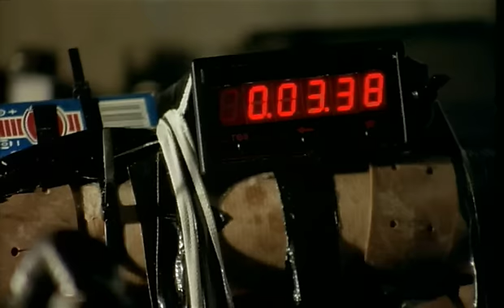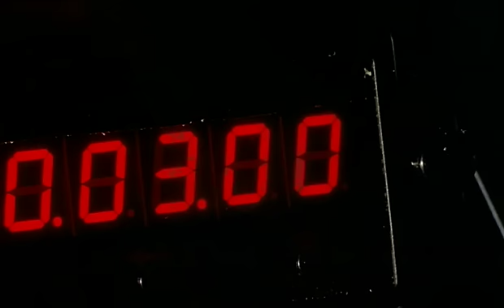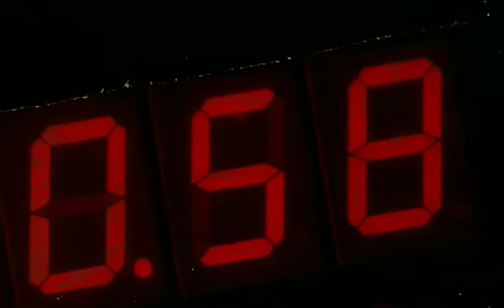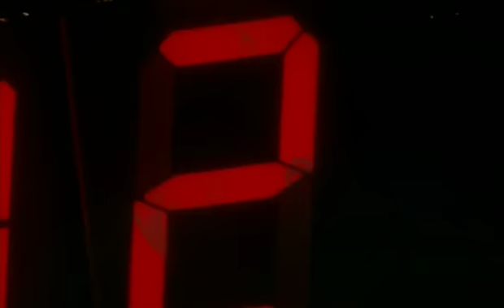Laurent Garnier - The Sound Of The Big Babou (Official Video by Vito Rocco - F Communications)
Original version from the "Unreasonable Behaviour" album

First wave will be out on the 24th of April, Preorder here ↧